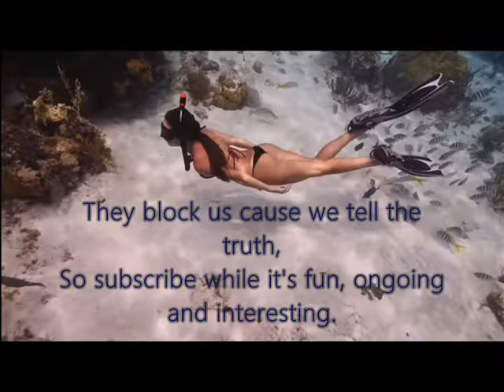Amazing Wild Life - The Outcome Of Enhancing Custom Stills From Videos ...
The enhancing may get a little out of   hand, but so does Rage Of Innocence, who eventually dropped members (Simon & Don Lee) and formed the band, "Turning Days". Rage Of Innocence is the only band in which Johnny Quaalude allowed a great number of cover songs to be played. They'd play 3-4 hour shows and covered classic rock, and some 90's stuff including; Iris, When I Come Around, Hell Is For Children, Any Way You Want It, etc., and in the middle of a show, the band would step offstage and the keyboard player would do a song, then the drummer, bass player and guitarist/singer (J.Q.) would do a set, including; You Can't Always Get What You Want (Love You Live style), Ballad Of Dwight Frye, One Man Band (Roger Daltrey style), etc.. J.Q. sounded like Alice Cooper, Roger Daltrey, Mick Jagger and Keith Richards, all iin 1 night. Amazing show because of that.